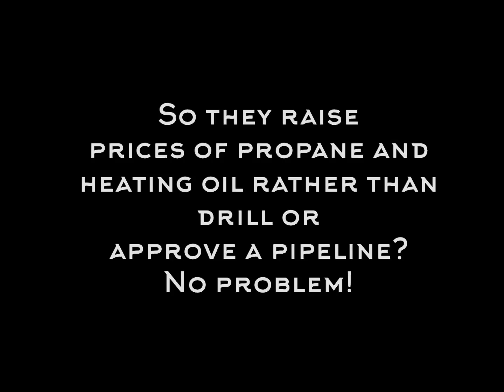High heating prices? No to drilling and pipelines? No problem!!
Home heating solution burn Coal
Alternative fuel- how to burn coal
No oil drilling, no pipelines, heating fuel prices through the roof?
Burn coal and save money.
Coal burns hot.
Planned funneling to an unrealistic green agenda/ all electric!?
Great! When the heating fuel prices spike further you can still burn coal and it will burn long after the wind stops (windmills)  and the sun goes down.(solar panels)
Environment/ Smoke? When China and India stop burning coal let’s have the same conversation.